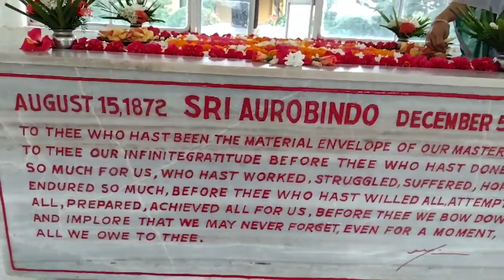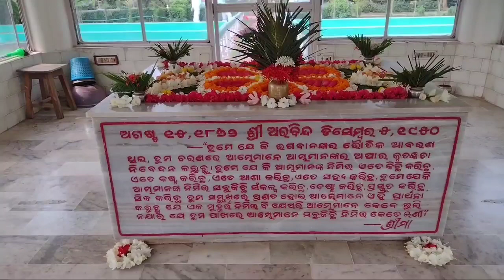|DIBYABHUMI RELICS KOLHA Bhadrak ଦିବ୍ୟଭୂମି ସମାଧି ପୀଠ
srimaa

Sri Aurobindo
dibyabhumi
relics
kolha at dibyabhumi
tihidi